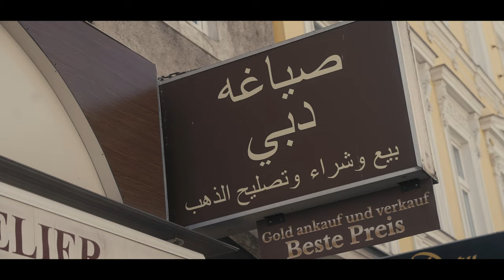Pischinger & Dermota - Ait Ben Haddou (OFFICIAL MUSIC VIDEO)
Artist:  Pischinger & Dermota
Title:  Ait Ben Haddou (Original Mix)
Genre:  Organic House, Melodic House
Release Date:  April 22, 2022
Label:  Perspectives Digital
Catalog: PSDI 093

01. Ait Ben Haddou
02. Marakesh

EP Support (in alphabetical order):

Animal Trainer, Betoko, Danny Tenaglia, Eelke Kleijn, Facundo Mohrr, Kadosh, Lonya, Philipp Straub, Seth Schwarz, Township Rebellion, and hopefully you too! 🖤

Release Description:

The 93rd release on Darin Epsilon's label features the stunning debut EP by Pischinger & Dermota from Austria.

Welcoming new artists to the Perspectives Digital family is always an exciting occasion.  Hailing from a city famous for its historic musical roots, Michael Pischinger and Julian Dermota have formed a strong bond from their Vienna home on the River Danube.  Cultivating a distinctive sound with an acoustic touch, Pischinger & Dermota are not defined by a single musical genre but sit comfortably within the realm of Melodic House, Deep House, and Organic House.  Defining themselves as "protagonists of an impulsive, atmospheric and diversified sound", the Austrian duo have established an impressive reputation across their hometown with their meticulously crafted DJ sets at top venues such as Pratersauna and Sass Music Club.

In tandem, a production career has propelled them into the limelight with a clutch of high-profile releases dating back to 2014.  Now debuting on Perspectives Digital, Pischinger & Dermota begin a musical voyage rooted in North Africa.  With its beautiful opening piano sequence, "Ait Ben Haddou" combines organic instrumentation with a powerful beat and ticking hi hat percussion.  A repeated motif is the ideal backdrop for plucked string melodies and white-noise infused synth swells to combine in perfect juxtaposition.  Rising and falling with ease as it blossoms into the second half, "Ait Ben Haddou" is a splendid illustration of musical craftsmanship and modern electronic production techniques.

"Marakesh" is a further example of the marriage between electronic and native Moroccan instruments.  Atmospheric kora type motifs pierce the midrange while a shimmering arpeggio filters into sonic range as a perfect accompaniment.  Reprising the main melody at the stripped-back breakdown, the second half erupts with the analog arpeggio taking center stage.  A deep kick, rapid-fire shaker, and tuned percussion add subtle urgency as rhythm and melody combine in beautiful harmony.

A dynamic musical landscape finds Pischinger & Dermota creating a vivid sonic journey from "Ait Ben Haddou" to "Marakesh".

Perspectives Digital is a dance music record label, based in Los Angeles, and founded by Darin Epsilon in 2010.

The label serves as the companion to Darin Epsilon's popular Perspectives radio show. Our mission is to release the highest-quality Progressive House, Deep House, Tech House, and Techno from around the world.